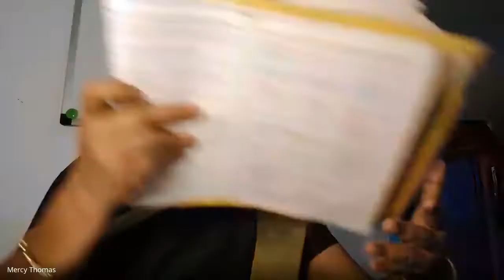Counselling session MPCE 11 Psychopathology 1 of 5